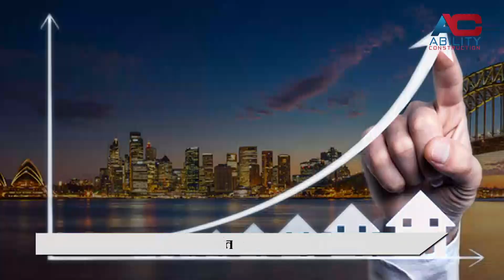रिअल इस्टेट व्यवसाय २०३० पर्यंत १ ट्रिलियन डॉलर्स एवढा होणार, या शहरांत असणार फ्लॅटला सर्वाधिक मागणी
LIVE | Real Estate Investing Hacks | Real Estate News | Smart Money | Ravi Kewalramani |

२०३० सालापर्यंत भारताची अर्थव्यवस्था तर वाढेलच, पण भारतीय मालमत्ता बाजारातही बंपर वाढ दिसून येणार आहे. २०३० वर्षांपर्यंत भारतीय मालमत्ता बाजार १ ट्रिलियन डॉलर्स एवढा वाढेल, असे सांगितले जात आहे. विशेष म्हणजे येत्या काही वर्षांत देशाच्या जीडीपीमध्ये रिअल इस्टेट क्षेत्राचा वाटा मोठ्या प्रमाणात वाढणार आहे. त्यामुळे प्रॉपर्टी मार्केटमध्ये प्रचंड तेजी येणार असून, रोजगार वाढणार आहेत.

CNBC-TV18 च्या अहवालानुसार, २०२१ मध्ये भारतीय मालमत्ता बाजार २०० अब्ज डॉलरचा होता, परंतु २०३० पर्यंत तो १ ट्रिलियन डॉलरपर्यंत वाढू शकतो. विशेष म्हणजे काळानुरूप केवळ प्रॉपर्टी मार्केटच वाढणार नाही, तर देशाच्या प्रगतीत हातभार लावण्याची भूमिकाही वाढणार आहे.

देशाची लोकसंख्या झपाट्याने वाढतेय
रिअल इस्टेट ब्रोकर रवी केवलरामानी सांगतात की, देशातील लोकसंख्या झपाट्याने वाढत आहे. तसेच दरवर्षी लाखो लोक रोजगाराच्या शोधात शहरांकडे जात आहेत. अशा परिस्थितीत एवढ्या मोठ्या लोकसंख्येला राहण्यासाठी घराचीही गरज भासणार आहे. त्यामुळे प्रॉपर्टी मार्केटमध्ये तेजी येणार आहे. विशेषत: मुंबई, दिल्ली, बंगळुरू, चेन्नई आणि कोलकाता या महानगरांमध्ये मालमत्ता व्यवसाय वेगाने वाढेल. लोकांना राहण्यासाठी उंच इमारती बांधाव्या लागतील.

२ बेडरूमच्या अपार्टमेंटची किंमत दीड कोटी रुपयांवर
ते म्हणतात की, कोरोनाच्या काळात मंदीतून जात असलेल्या रिअल इस्टेट क्षेत्राला आता वेग आला आहे. लोक पूर्वीपेक्षा महागडे फ्लॅट खरेदी करत आहेत. मुंबईत एका बेडरूमच्या अपार्टमेंटसाठी लोक ८० ते ९० लाख रुपये सहज खर्च करत असल्याचं ते सांगतात. तर दोन बेडरूमच्या अपार्टमेंटची किंमत दीड कोटी रुपयांवर गेली आहे. त्यासाठी खरेदीदारांचीही ओढ लागली आहे. केवलरामानी यांच्या म्हणण्यानुसार, मुंबईतील बोरिवली, कांदिवली आणि दहिसर यांसारख्या भागात अपार्टमेंट फ्लॅटची मागणी वाढली आहे. त्यामुळे भारतीय रिअल इस्टेट क्षेत्रातील विकासाच्या शक्यता वेगाने वाढत असल्याचं म्हटल्यास वावगं ठरणार नाही.

रवी केवलरामानी यांचे १ दशलक्षाहून अधिक सबस्क्रायबर्स
रवी केवलरामानी हे मुंबईतील प्रसिद्ध प्रॉपर्टी बिझनेसमन आहेत. आर के मुंबई रिलेटर्स असे त्यांच्या कंपनीचे नाव आहे. या कंपनीला रिअल इस्टेटमध्ये काम करण्याचा ३५ वर्षांहून अधिक अनुभव आहे. ते सोशल मीडियाद्वारे सामान्य लोकांना रिअल इस्टेटशी संबंधित माहितीदेखील देतात. त्यांचे सोशल मीडिया प्लॅटफॉर्मवर १० लाखांहून अधिक सबस्क्रायबर्स आहेत.